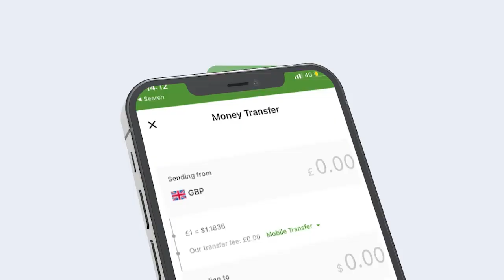Xildhibaan Sanbololshe: "Lama joogo xilligii lala xisaabtami lahaa Hay'adaha ammanka".